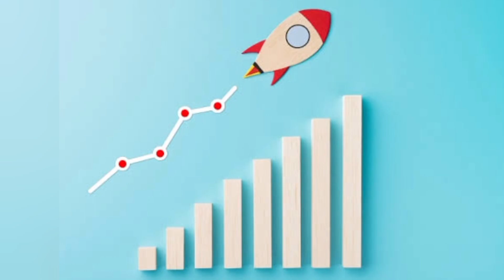Mock Tomato Paste - Masala paste for any curry | New recipe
Mock Tomato Paste - Instant paste for all Vegetarian and Non-vegetarian Recipes

mock tomato sauce
no tomato recipes indian
no tomato recipes in tamil
no tomato recipes indian in tamil
no tomato recipes indian vegetarian
no tomato recipes
no tomato paneer recipe
no tomato gravy recipes
no onion no tomato recipes
no tomato curry recipe
no tomato pasta recipe
masala recipe veg
all in one masala powder
all in one masala powder recipe
all in one masala machine
all in one masala paste
all in one masala recipe
all in one masala hebbars kitchen
all in one masala powder in kannada
all in one masala
all in one sabji masala
all in one garam masala

kulambu seivathu eppadi kulambu varieties in tamil No tomato recipes indian egg curry recipe spice eats recipes Masala paste for any curry No tomato gravy recipes chicken masala paste biryani masala paste homemade garam masala paste